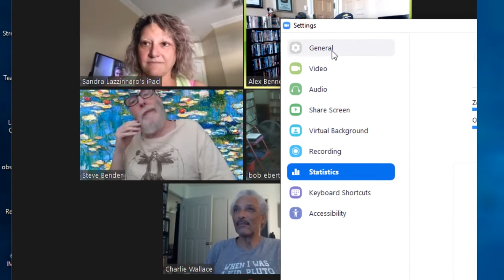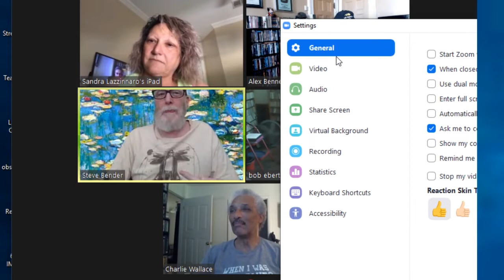A Zoom Test from a live program on Facebook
An all new Citizen Panel.   Quite refreshing.